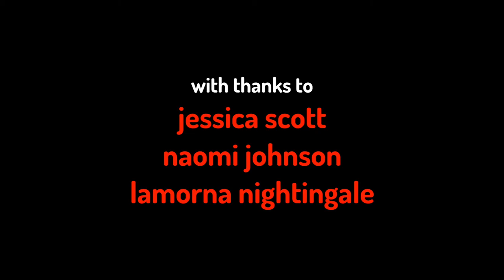flutes of clearway...decomposed | elizabeth jigalin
lamorna nightingale
naomi johnson
jess scott

this clip features a decomposition of music for "voices of women - clearway" composed by elizabeth jigalin